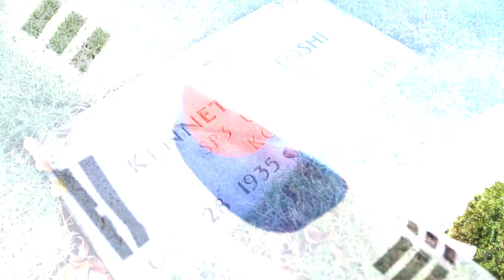[이애란TV]한미동맹 미주평화대회(6.25 한국전쟁 참전 희생자 추모예배)